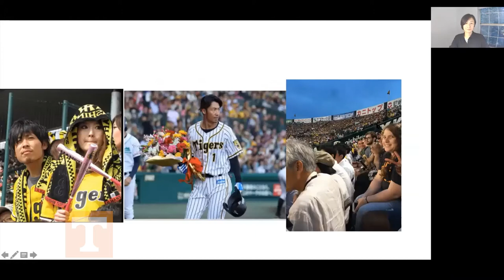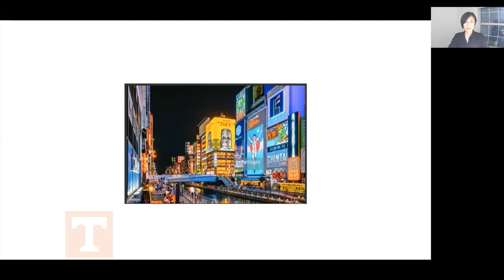Introducing Asian Studies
The College of Arts and Sciences is the gateway to knowledge for every undergraduate student at UT. We are the largest, most diverse college and a central driver of the university’s academic accomplishments. Our First Year Seminar video series showcases the breadth and depth of our academic units. The Asian Studies program is one of our more than 30 departments, schools, or programs that span the disciplines of the humanities, social sciences, natural sciences, and the visual and performing arts.
Learn more about our college at artsci.utk.edu.